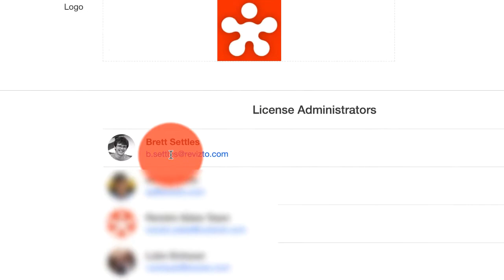Confirming Admin Privileges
Each role has its rights in the license/project.
In License tab you can check your role.
Role changes can be done by license owner/administrator (you can find their contacts in license administrators list).